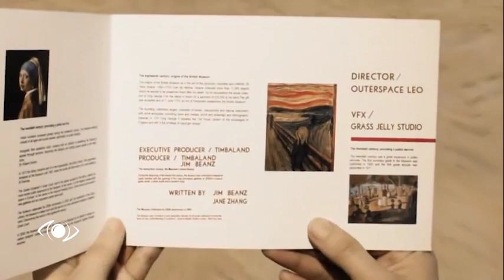Inteligencia artificial, la revolución imparable.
Hoy en la Pupila Asombrada entrevista exclusiva con el Dr. Francisco Herrera Triguero, matemático y científico español experto en computación e Inteligencia Artificial.

Es miembro de la Real Academia de Ingeniería de España y de la Academia de Ciencias de Cuba.

¡No te pierdas esta clase magistral!